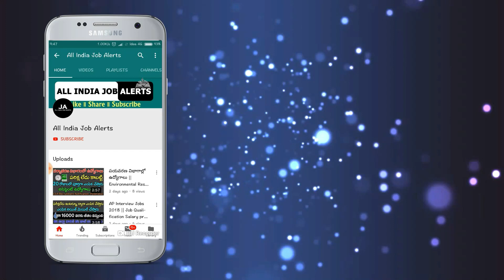గ్యాస్ సిలిండర్ ఉన్నవాల్లందరికి కేంద్ర ప్రభుత్వం శుభవార్త | 300 సబ్సిడీ